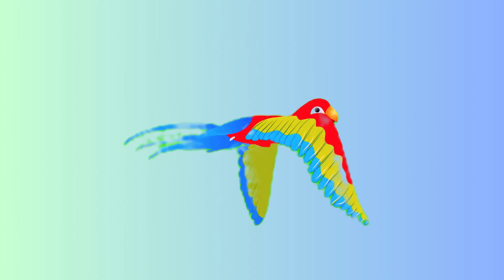Main Tota Hindi Poem, मैं तोता मैं तोता, Bacchon Ke Rhymes and Kids Songs Hindi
Main Tota is a classic example of Hindi Poem or Balgeet. This is a fun animated nursery rhyme for kids. A simple rhyme about .

Baby World is a nursery rhyme channel is a platform dedicated to providing entertaining and educational content for young children in the form of animated songs and rhymes. The channel typically features colorful and engaging videos with catchy tunes and lyrics that are easy for kids to sing along with. The content of the channel usually includes popular Hindi nursery rhymes, traditional Indian songs, and educational videos that teach basic concepts such as numbers, letters, colors, and shapes. The channel is designed to be child-friendly and is often used as a learning tool for parents and educators. Overall, baby world is a fun and interactive way for young children to learn and engage with Hindi language and culture.